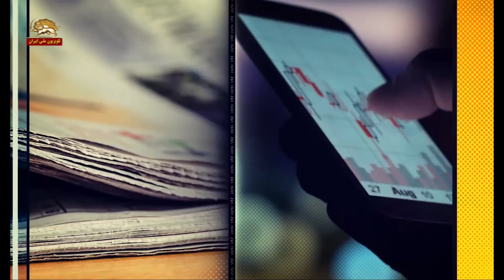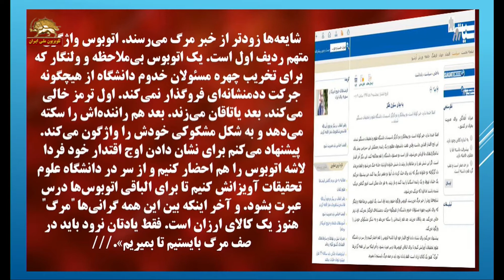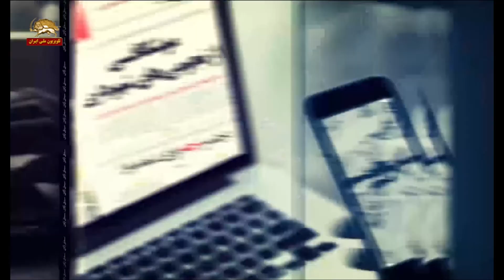طنز و کاریکاتورهای سیاسی روز- تقاطع خبرها